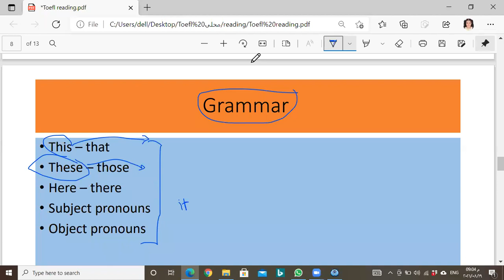استخدام القواعد فى اختبار reading توفل محلي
استخدلم القواعد فى اختبار readong توفل محلي
اسهل استراتيجيات الشرح فى اللغة الانجليزية بشكل عام و التوفل بشكل خاص IELTS
لحجز دورات ( اونلاين) ( برنامج زووم zoom ) واتساب: 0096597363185
بالتوفيق
دكتور وائل - مدرب معتمد من British council